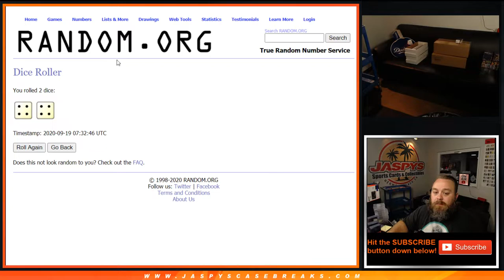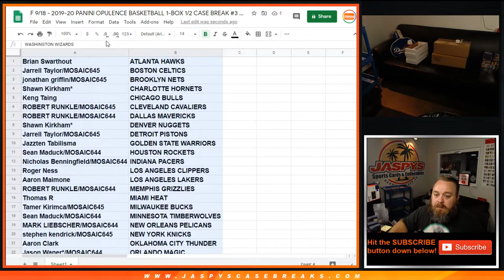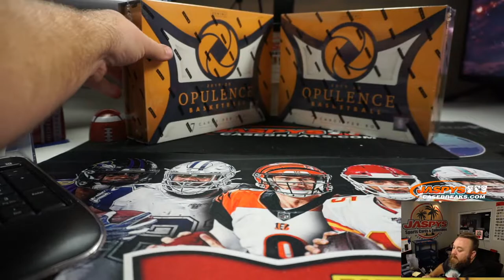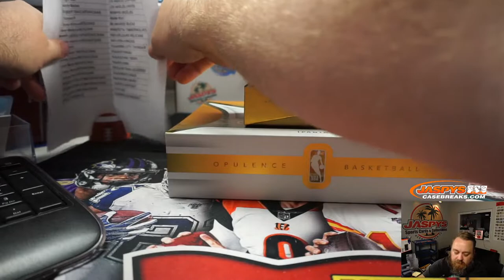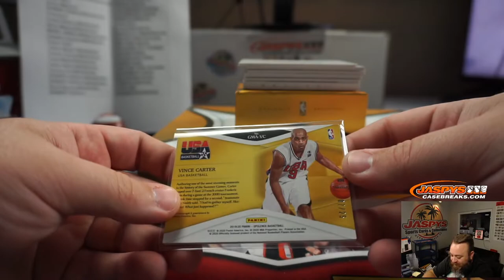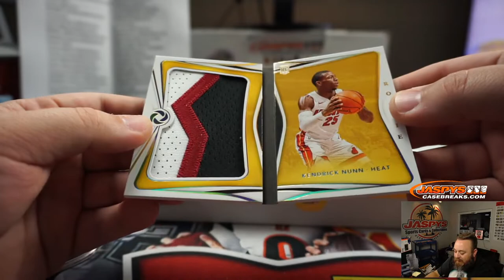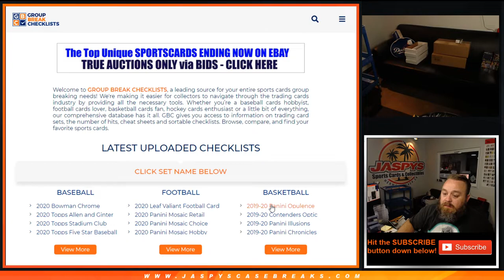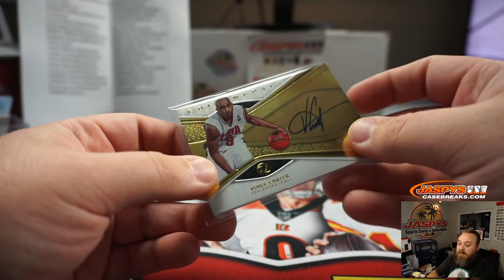F 9/18 - 2019-20 PANINI OPULENCE BASKETBALL 1-BOX 1/2 CASE BREAK #3 *RANDOM TEAMS*